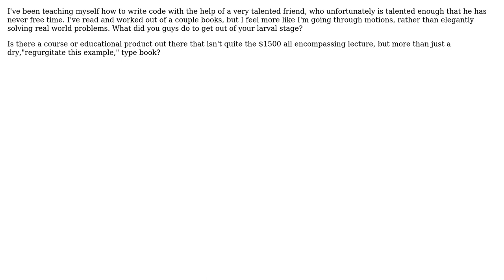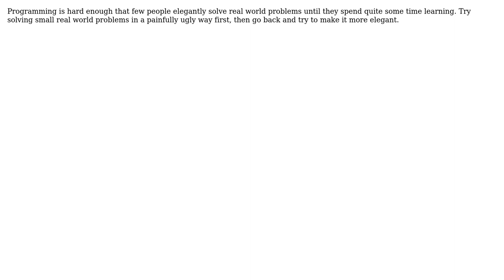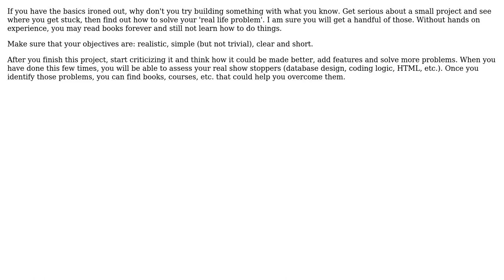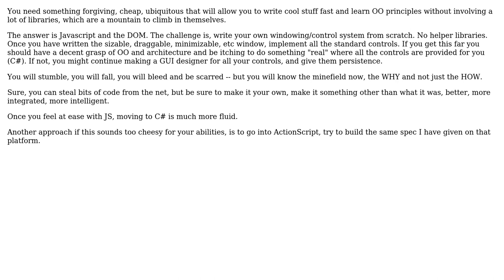Software Engineering: How do I get over my .NET hump? (6 Solutions!!)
Software Engineering: How do I get over my .NET hump?

With thanks & praise to God, and with thanks to the many people who have made this project possible! | Content (except music & images) licensed under CC BY-SA | Music | Images & others | With thanks to user Steve user psr user NoChance user Morgan Herlocker user Mark user JeffO user Brian MacKay user apaderno and the Stack Exchange Network Trademarks are property of their respective owners. You are responsible for your own actions.